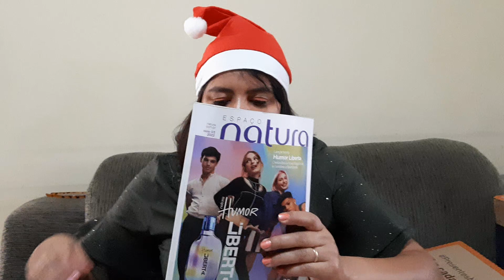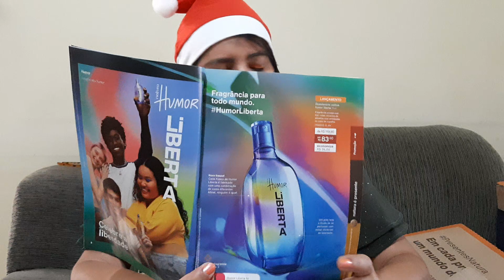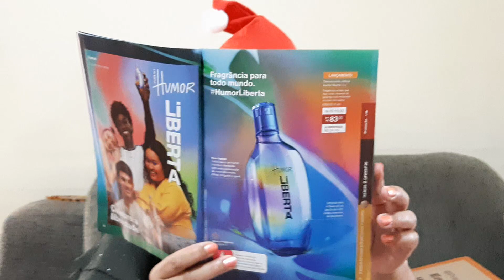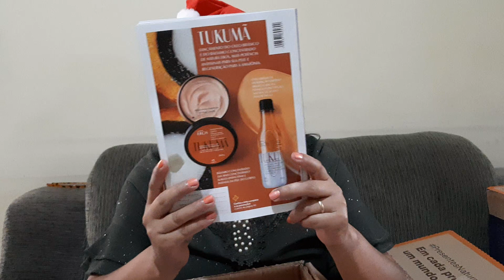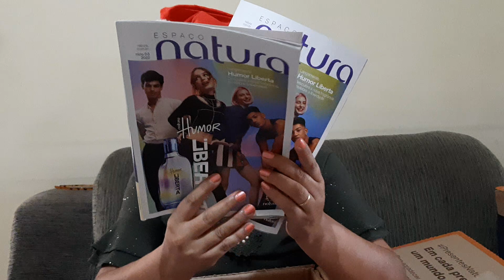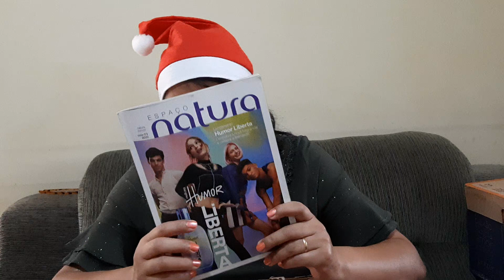Segunda Abertura de Caixa Natura Ciclo 01/2022 ➕ Corrente do Bem ➕ Bate Papo.